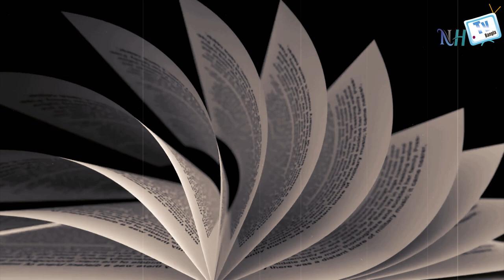সুলতান সুলেমানের প্রিয় পূত্র শাহজাদা মেহমেদের জীবনী | Biography Of Ottoman prince Sehzade Mehmed